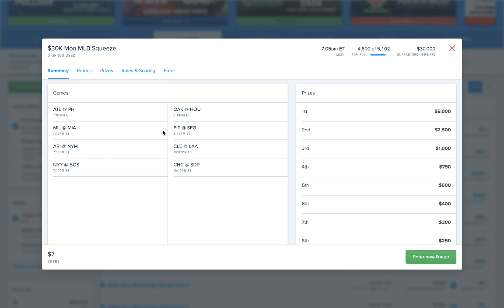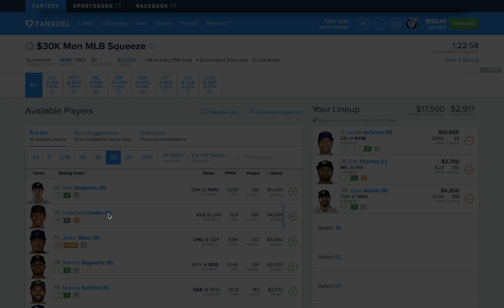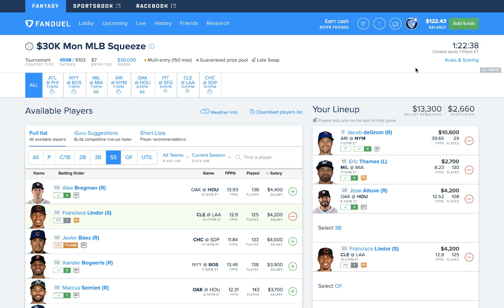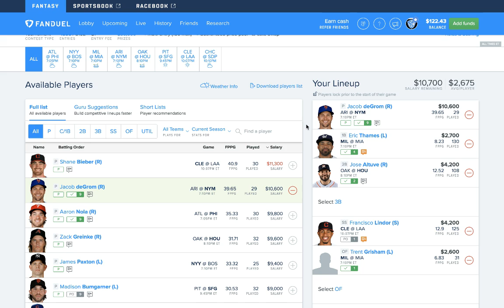MLB Core Plays 9/9